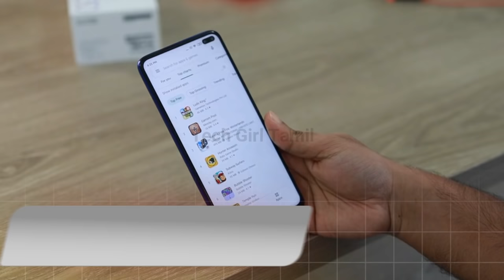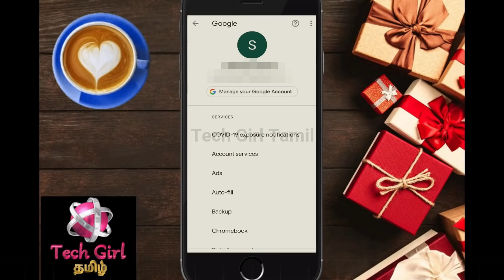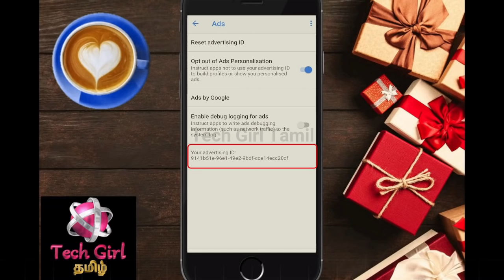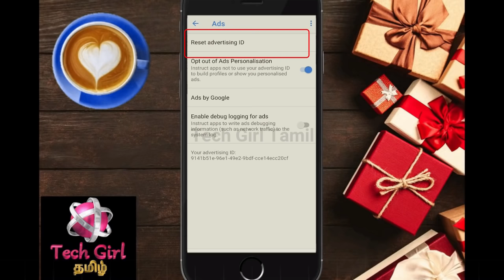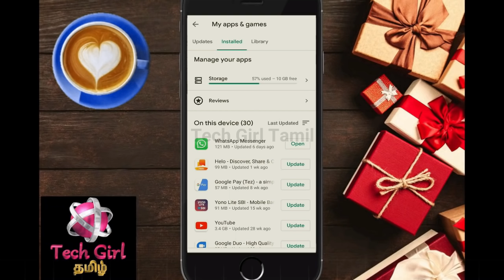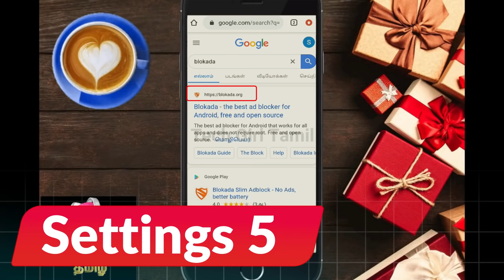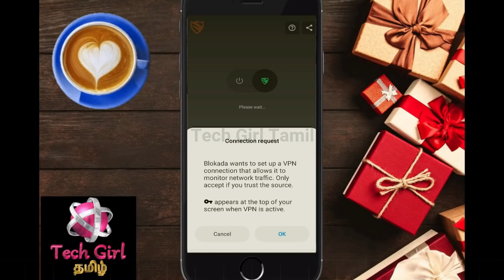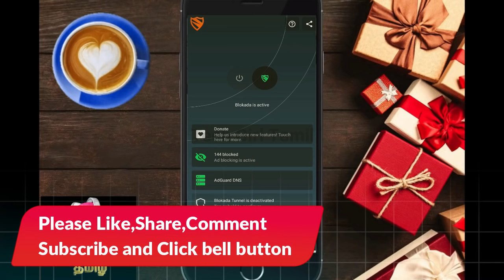இனி Mobile-ல Ads வராது (2021) உடனே இத பண்ணுங்க | Block Ads 100% on Android Mobile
Block All ads on Android Mobile (100%).5 useful Settings to block ads on your Mobile completely tamil.
Protect your android mobile by blocking ads on all android apps, websites and games.
In this video, i have showed the 5 Settings to block 100% ads on android mobile for FREE
𝟓 𝐛𝐞𝐬𝐭 𝐒𝐞𝐭𝐭𝐢𝐧𝐠𝐬 𝐭𝐨 𝐁𝐥𝐨𝐜𝐤 𝐚𝐝𝐬 𝐨𝐧 𝐌𝐨𝐛𝐢𝐥𝐞 (Follow all settings)
✅ 🆂🅴🆃🆃🅸🅽🅶🆂 𝟭 :   Protects from ad tracking you. Showing only your favorite products by tracking you on all social medias and breaching your privacy (Personalized ads)
✅ 🆂🅴🆃🆃🅸🅽🅶🆂 𝟮: : Block immature ads on apps and games (18+ adult only ads)
✅ 🆂🅴🆃🆃🅸🅽🅶🆂 𝟯:: Detect which app prompting more ads
✅ 🆂🅴🆃🆃🅸🅽🅶🆂 𝟰:: Get ad free safe browsing on Google chrome browser
✅ 🆂🅴🆃🆃🅸🅽🅶🆂 𝟱: Block ads on all apps , games and websites on android mobile FREE (100% block ads on mobile)

🛒 MY GEARS 👇👇
In this video, i have shared the best ad blocker for mobile which helps to block all ads on your android mobile. blokada is the best ad blocker for android mobile. I have given download link above and also in this video, i have shared the blokada tutorial on tamil.

If you like this block ads completely on your android mobile video, please hit like button.